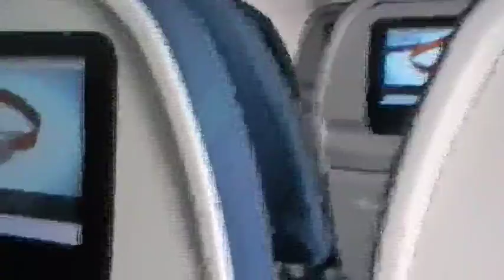Flight Safety Demo before Take Off time. Flight KU 787 March 22, 2016.